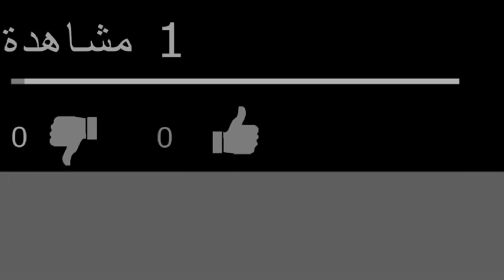شاهد هوس البنات بالاحضان لتامر في بيروت